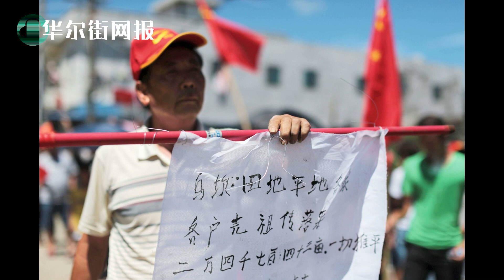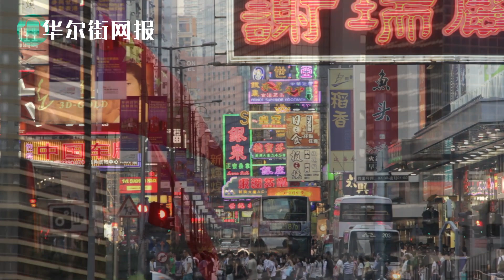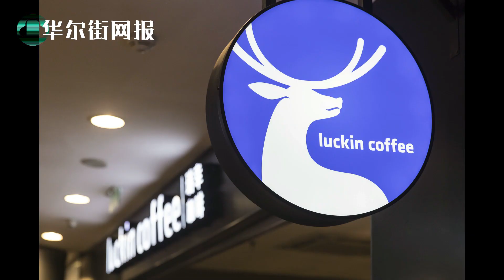处理乌坎村书记任香港国安公署长；朱镕基对推行港版国安法很愤怒？记者：愿得亲自访问；日本拟对习近平下逐客令：取消国事访问！抖音CEO致信印度求和解；瑞幸罢免董事长失败；法国总理辞职【字幕版】